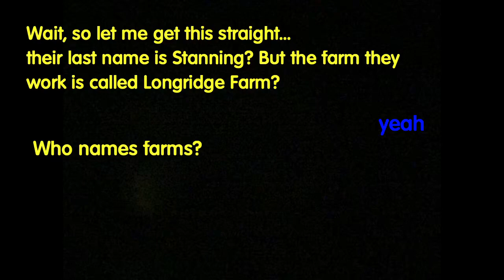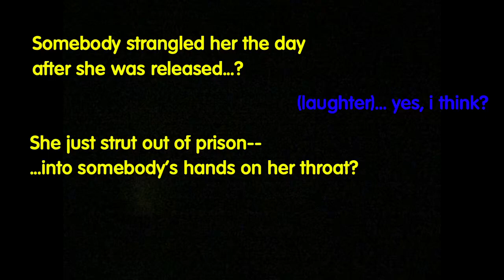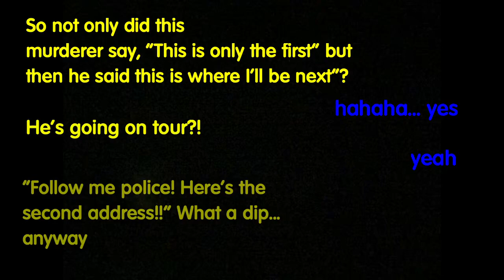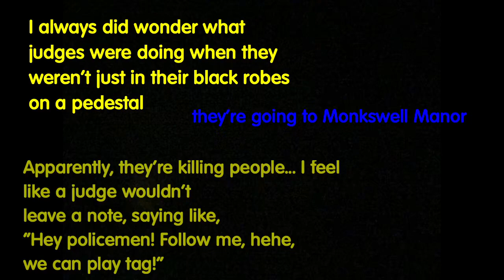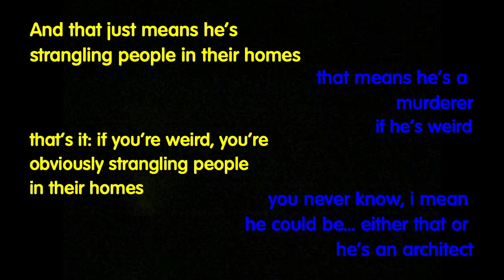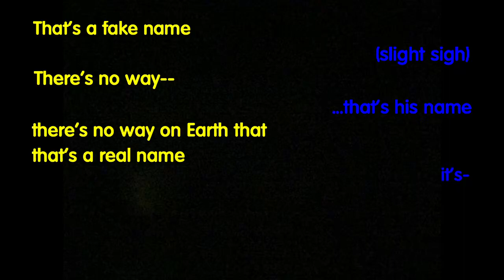The Mousetrap: Unsolved | The Maleficent Death of Maureen Lyon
Meet the suspects of Clovis High Theatre Arts’ production of the suspenseful murder mystery, Agatha Christie’s the Mousetrap! Our wonderful stage manager and a cast member give the skinny on the death on 24 Culver Street, the Longridge Farm Case, and all potential suspects. But whodunit? Come see the show!